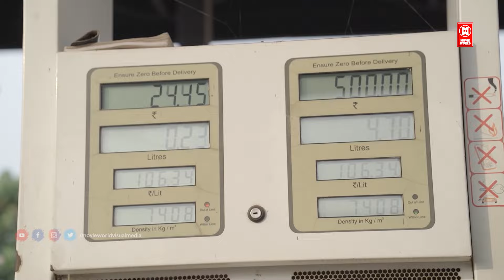രണ്ടു രൂപ കേസ്| MALAYALAM SHORT FILMS| BEST SHORT FILMS